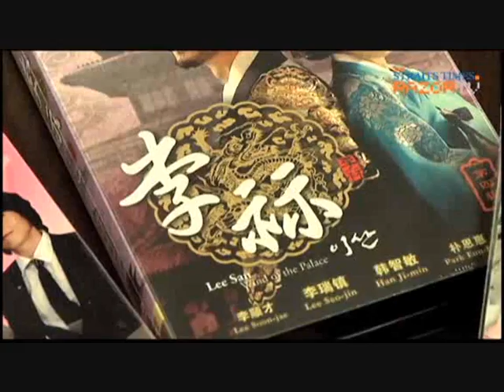*FEATURE* Celine Jessandra School of Performing Arts on Razor TV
Razor TV came down to Celine Jessandra School of Performing Arts to interview some of our students. =)